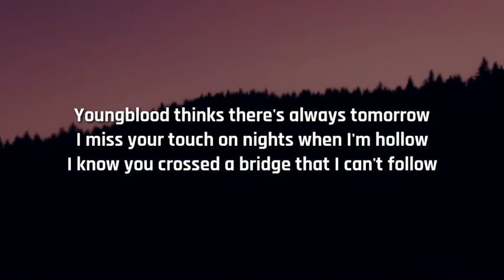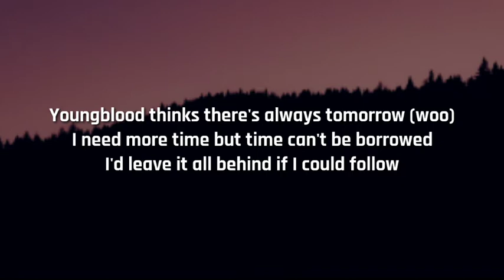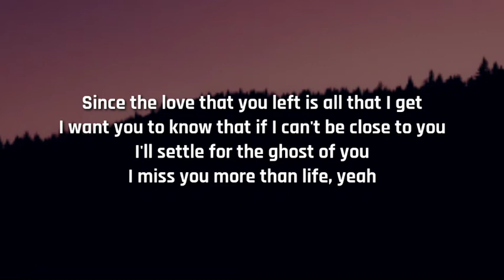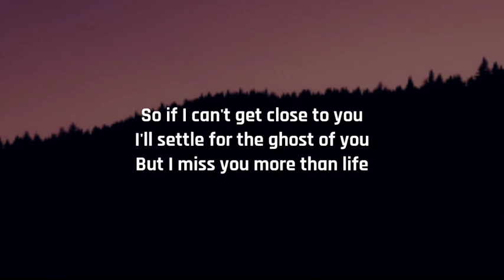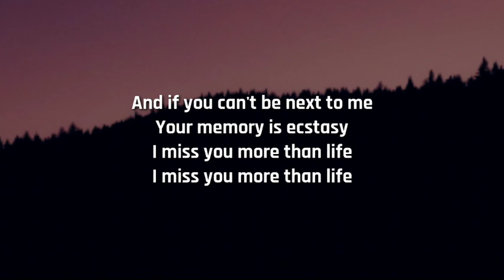Justin Bieber - Gost (Lyrics)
Justin Bieber, Ghost, Lyrics, ghost justin bieber, ghost justin bieber lyrics, justin bieber ghost, justin bieber ghost lyrics, justin bieber lyrics

If any ©️ producer or label has an issues with this song or picture get it contact with us and we will delete it immediately / 👆